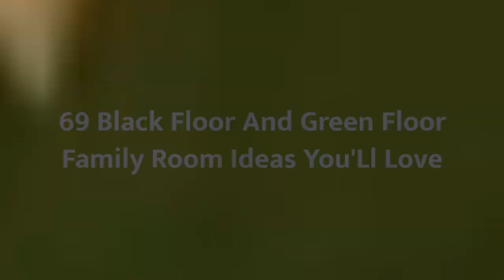75 Black Floor And Green Floor Family Room Design Ideas #163 You'll Love ⭐️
0:00 - Intro
0:00:12 -  #1
0:00:17 -  #2
0:00:22 -  #3
0:00:27 -  #4
0:00:32 -  #5
0:00:37 -  #6
0:00:42 -  #7
0:00:47 -  #8
0:00:52 -  #9
0:00:57 -  #10
0:01:02 -  #11
0:01:08 -  #12
0:01:14 -  #13
0:01:20 -  #14
0:01:26 -  #15
0:01:32 -  #16
0:01:38 -  #17
0:01:44 -  #18
0:01:50 -  #19
0:01:56 -  #20
0:02:02 -  #21
0:02:09 -  #22
0:02:16 -  #23
0:02:23 -  #24
0:02:30 -  #25
0:02:37 -  #26
0:02:44 -  #27
0:02:51 -  #28
0:02:58 -  #29
0:03:05 -  #30
0:03:12 -  #31
0:03:19 -  #32
0:03:26 -  #33
0:03:33 -  #34
0:03:40 -  #35
0:03:47 -  #36
0:03:54 -  #37
0:04:01 -  #38
0:04:08 -  #39
0:04:15 -  #40
0:04:22 -  #41
0:04:29 -  #42
0:04:36 -  #43
0:04:43 -  #44
0:04:50 -  #45
0:04:57 -  #46
0:05:04 -  #47
0:05:11 -  #48
0:05:18 -  #49
0:05:25 -  #50
0:05:32 -  #51
0:05:40 -  #52
0:05:48 -  #53
0:05:56 -  #54
0:06:04 -  #55
0:06:12 -  #56
0:06:20 -  #57
0:06:28 -  #58
0:06:36 -  #59
0:06:44 -  #60
0:06:52 -  #61
0:07:00 -  #62
0:07:08 -  #63
0:07:16 -  #64
0:07:24 -  #65
0:07:32 -  #66
0:07:39 -  #67
0:07:46 -  #68
0:07:53 -  #69
0:08:00 -  #70
0:08:07 -  #71
0:08:14 -  #72
0:08:21 -  #73
0:08:28 -  #74
0:08:35 -  #75